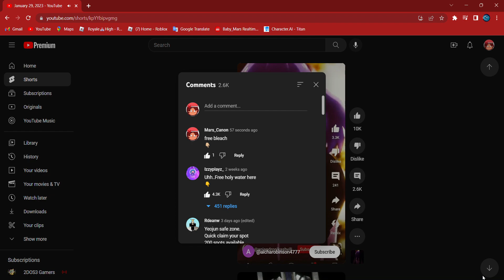THATS ENOUGH SHORTS TODAY-